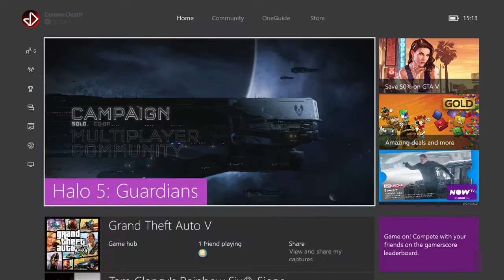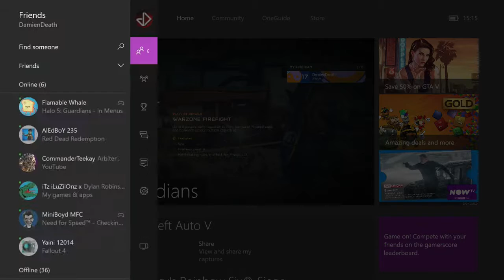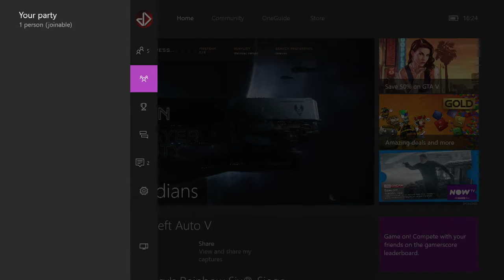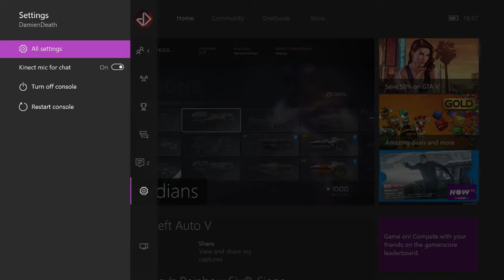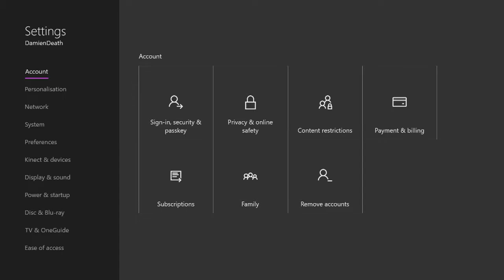Halo 5: Guardians - FIREFIGHT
Damien & Owen try the firefight mode on Halo 5